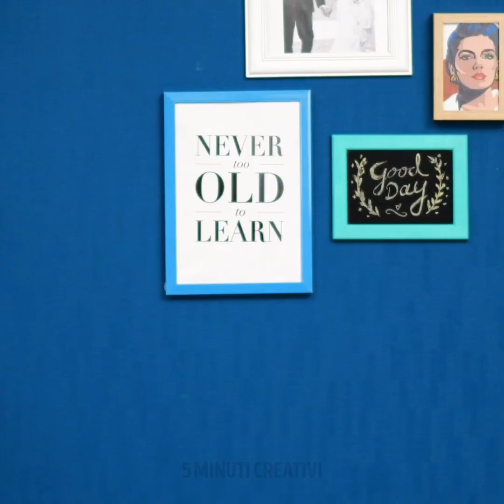COVER TELEFONO PAZZESCHE || Cover Fai-da-Te Bellissime e Facili da Realizzare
Vogliamo tutti tenere i nostri telefoni al sicuro e il modo migliore per farlo è proteggerli con una cover. Però, trovare la cover giusta per il tuo telefono a volte è complicato: ci sono così tanti colori, fantasie e funzionalità diverse! Ecco perché è meglio crearti da sola le tue! Così la tua cover rifletterà la tua personalità e nessuno ne avrà una simile! Abbiamo alcune idee che potrebbero ispirarti e non vediamo l'ora di condividerle con te.

Inizieremo con una cover tenerissima e morbidissima. La parte migliore è che funge anche da antistress! Imparerai anche a realizzare una bellissima cover da spiaggia marmorizzata e astratta. Tutto ciò di cui hai bisogno è una cover per telefono trasparente e vernice acrilica bianca, blu e gialla. Ti mostreremo anche come realizzare una cover  utilizzando cannucce ritagliate colorate e carta pergamena. E poiché non ne abbiamo mai abbastanza dei gatti, ti mostreremo anche un simpatico portacellulare realizzato con un pupazzetto di un gatto.

Continua a guardare per saperne di più!

SEGNALIBRI:

0:09 - Cover a forma di gatto
2:41 - Cover marmorizzata
4:40 - Astuccio con cannuccia di plastica
6:12 - Portacellulare con gattino
9:22 - Cover di jeans con taschino
10:41 - Cover con cono gelato